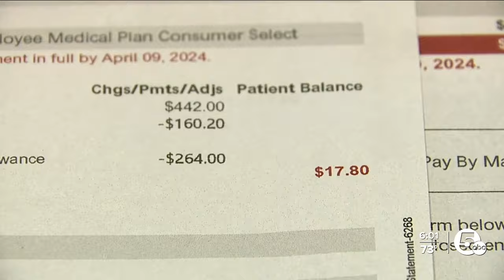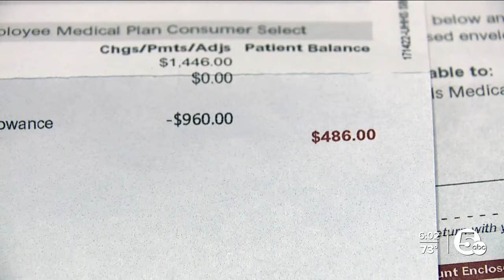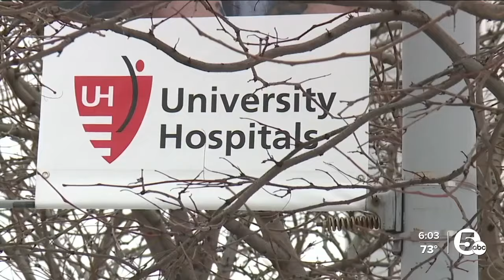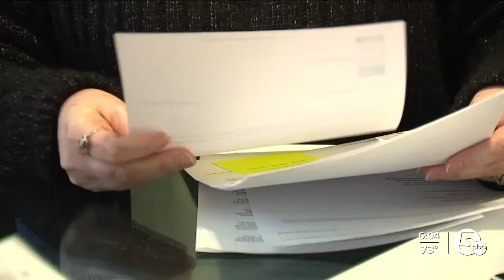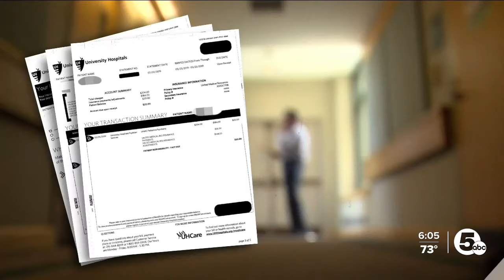Hospital sends medical bills to wrong addresses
Personal medical information is supposed to be protected, but what happens when hospital bills filled with health-related details end up at the wrong address?